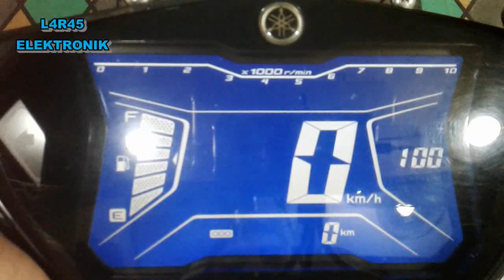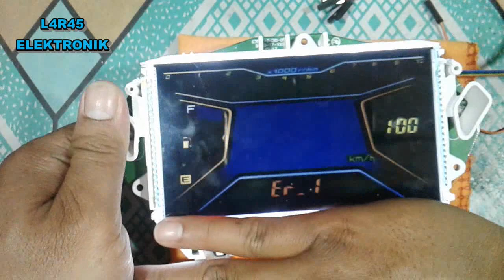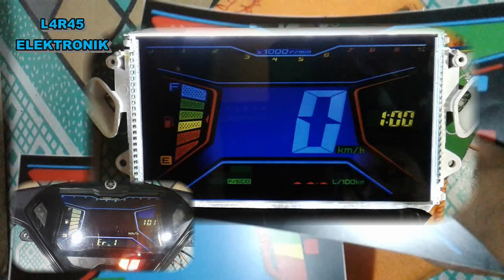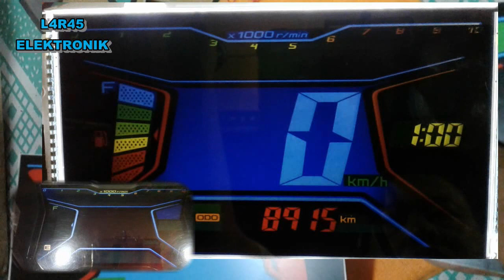Custom LCD Speedometer AEROX 155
Assalamualaikum Wr,
semoga kabar temanteman sehat dan usahanya makin lancar dan barokah ya.
Dalam video ini proses bagaimana custom modifikasi Speedometer Yamaha Aerox 155 menjadi LCD pelangi.
semoga bermanfaat ya bro... untuk menambah referensi teman teman dalam modif speedometer Aerox ini.

L4R45 ELEKTRONIK
Kediri - Jawa Timur
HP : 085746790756